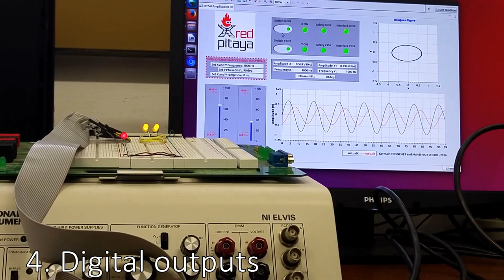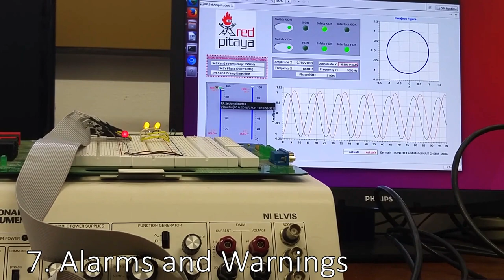Red Pitaya et EPICS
Projet de stage ingénieur réalisé à iThemba Labs (Afrique du Sud) :
Implementation d'EPICS dans le Red Pitaya.
Fonctionnement autonome d'EPICS sur le Red Pitaya.
Commandable à partir d'un écran de contrôle réalisé à l'aide de CSS BOY.